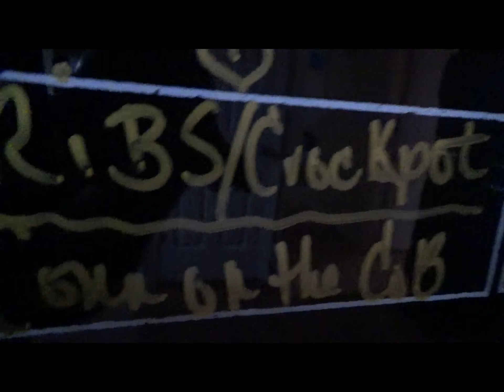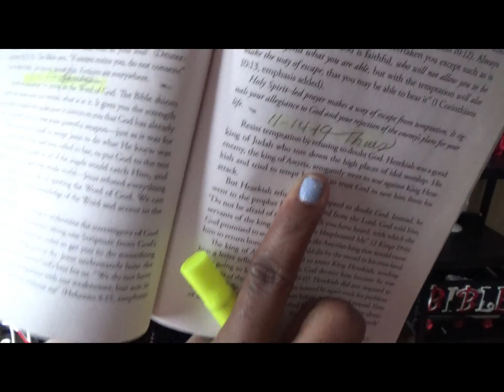Me and My Girls Bean Boozle Shenanigans/Let's Read